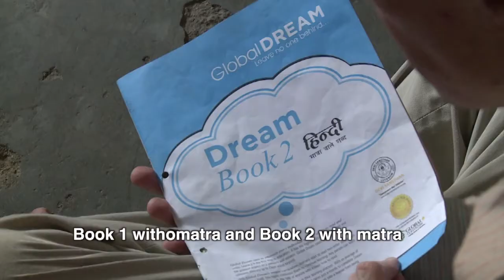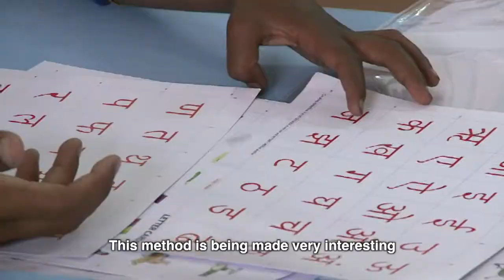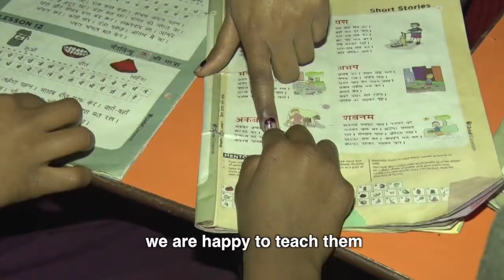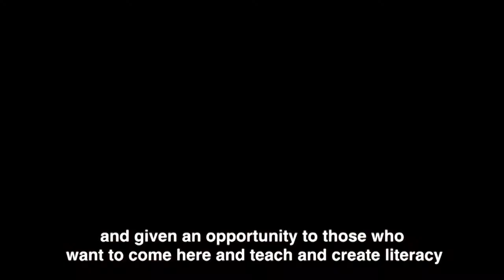Stories of community Volunteers 29 3 21